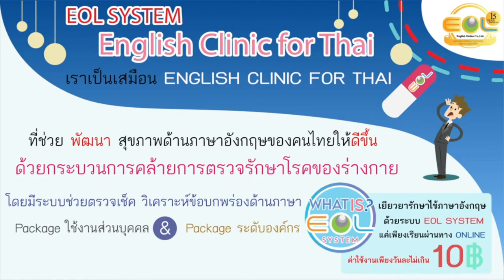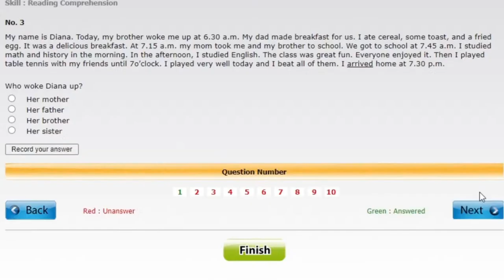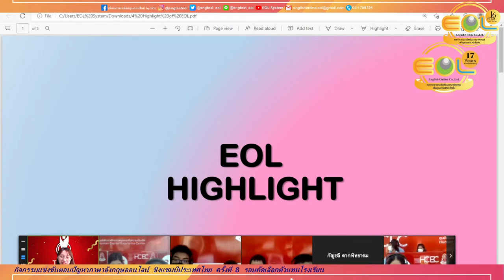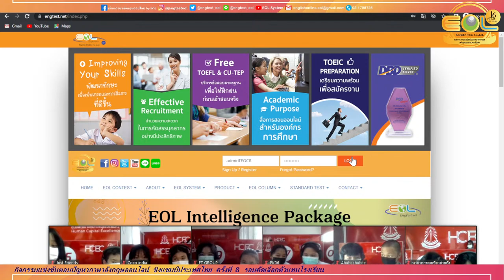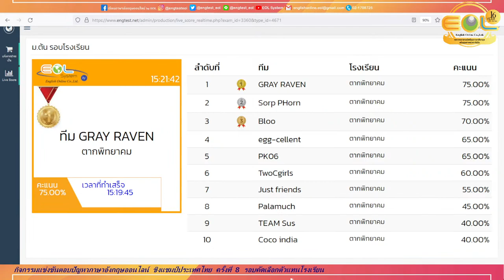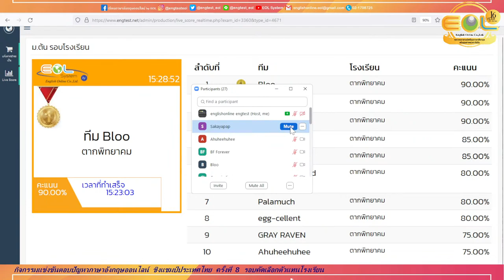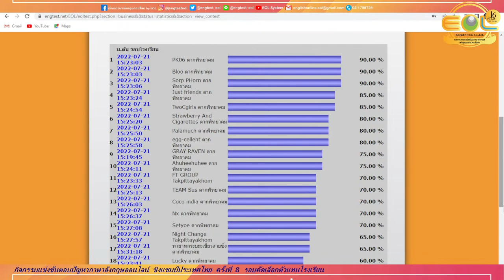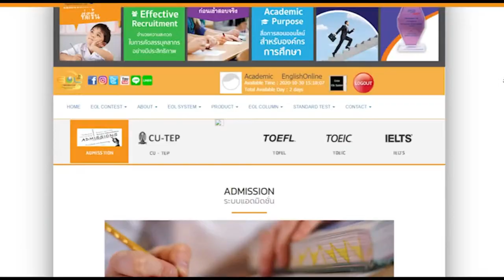กิจกรรมแข่งขัน TEOC8 รอบคัดเลือกตัวแทนโรงเรียน ของ รร.ตากพิทยาคม ระดับ ม.ต้น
กิจกรรมแข่งขันตอบปัญหาภาษาอังกถษออนไลน์ ชิงแชมป์ประเทศไทย ครั้งที่  8